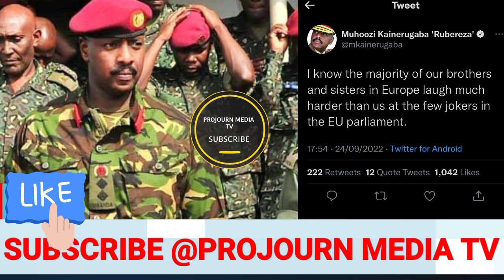Akigudeko Ebya muhoozi Byononese Okulumba Abazungu mu Eu parliament kimuzalidde ebizibu kainerugaba